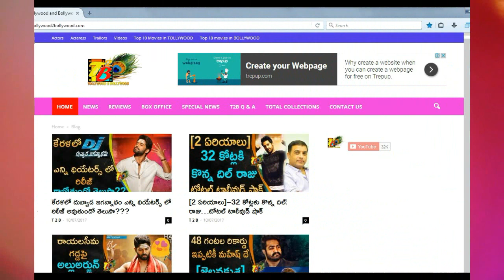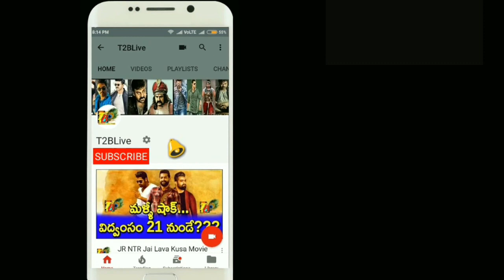Mahesh Spyder 5 Days Total Collections || Spyder 5th Day Collections